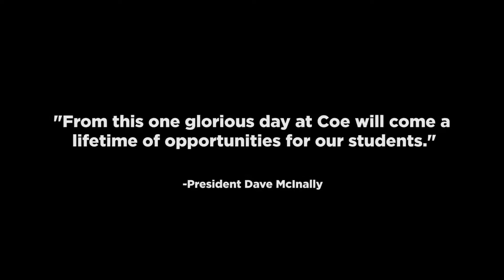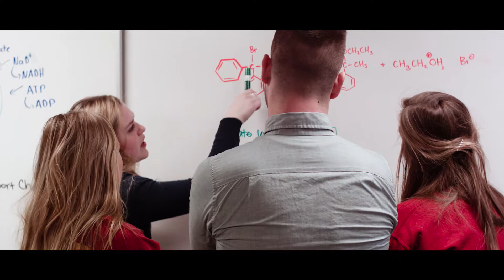Day of Giving Movie Trailer